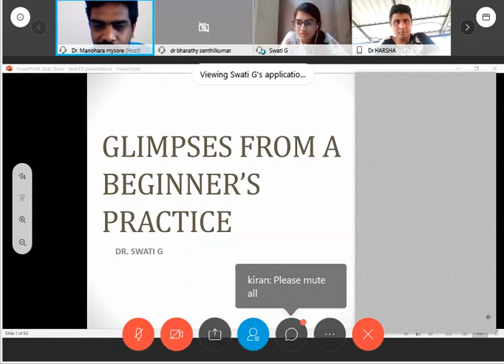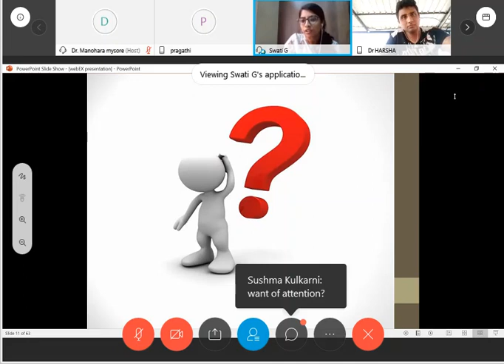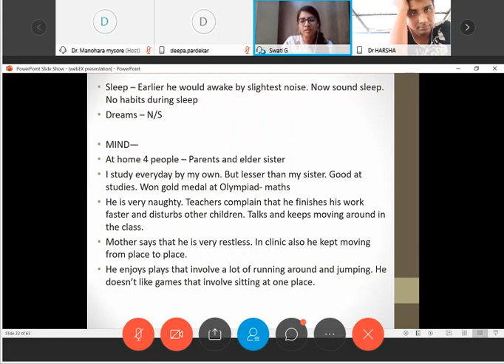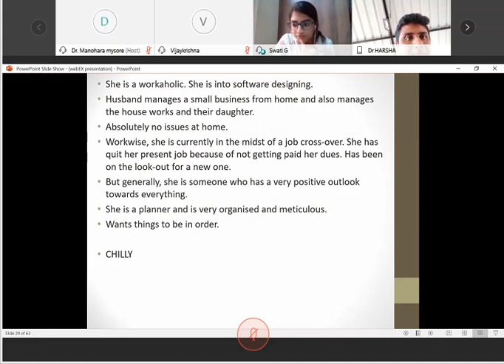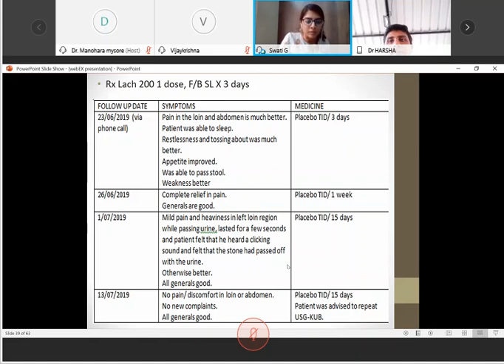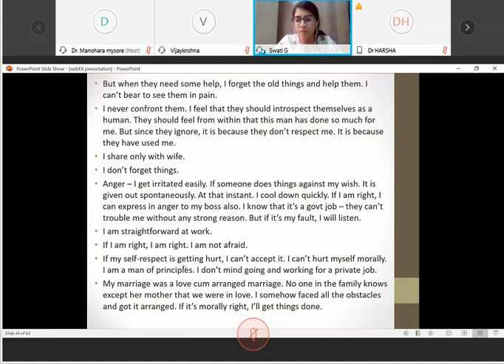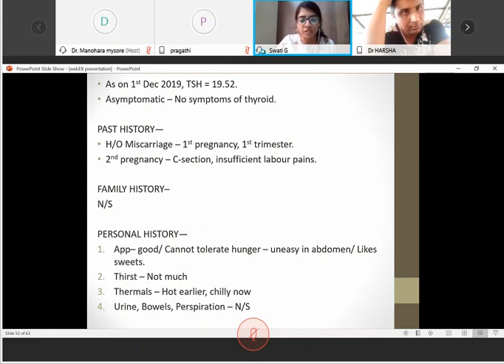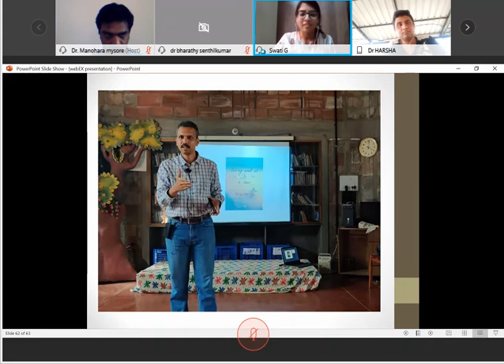"GLIMPSES FROM A BEGINNER'S PRACTICE" - Dr. SWATI., BHMS., (MD).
In this video Dr. Swati shares her cases with follow ups and explains the rubrics taken in the case.